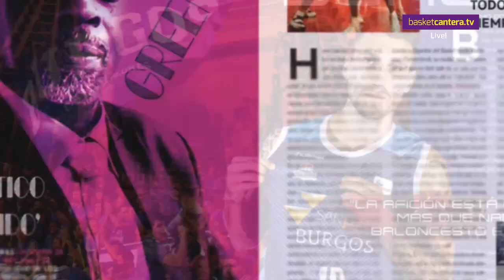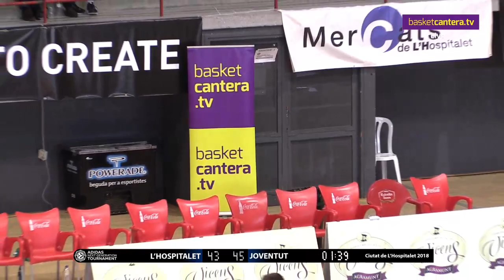U18 - L´HOSPITALET vs JOVENTUT.- EB ADIDAS NEXT GENERATION TOURNAMENT L’Hospitalet 2018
Torneo Internacional Junior AdidasNGT de L´Hospitalet 2018